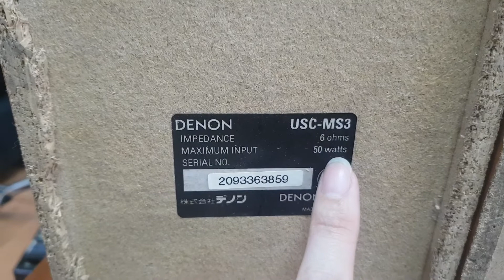1 đôi duy nhất. Chỉ 1 đôi duy nhất. 990.000đ cho loa Denon MS3 bản đời hết số. lh 0966594581